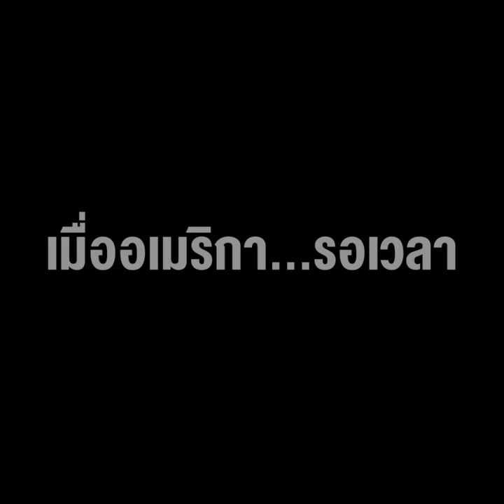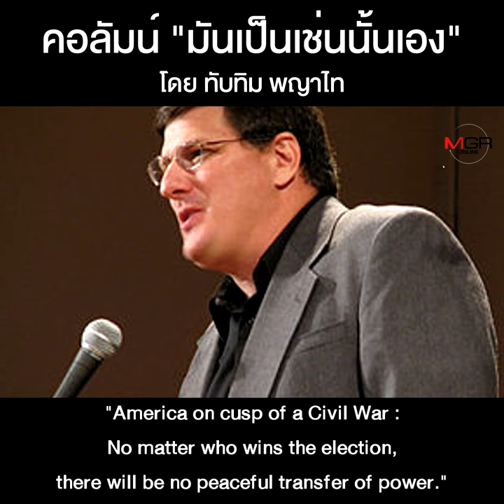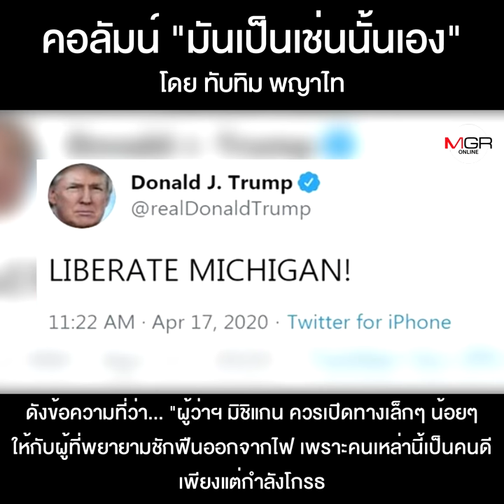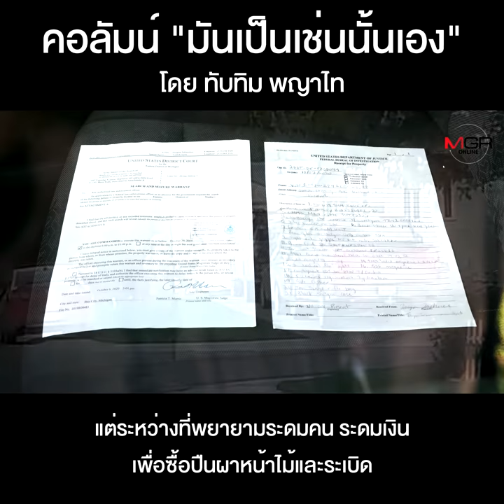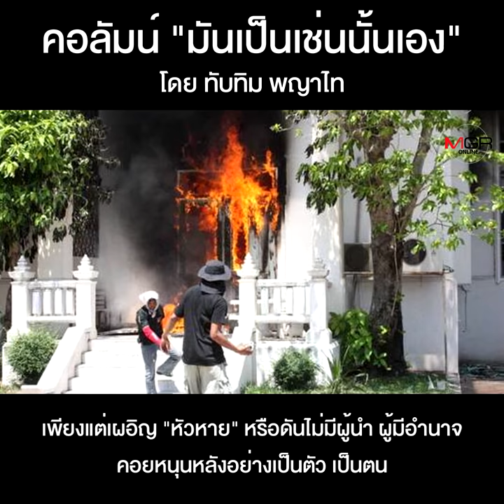เมื่ออเมริกา...รอเวลาสงครามกลางเมือง!!!